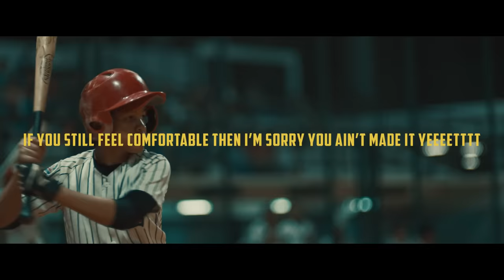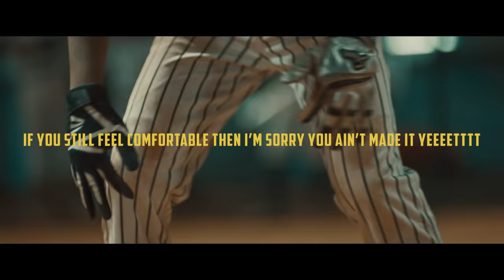Rich Brian ft. RZA - Rapapapa (Lyric Video)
Rich Brian - "Rapapapa" feat. RZA, from the album The Sailor is out now!!!

"Rapapapa" produced by Bekon & The Donuts & Craig Balmoris

Video directed by Sing J. Lee
Produced by MAMAG Studios

88 is double happiness≈